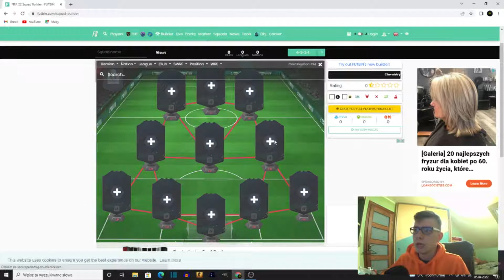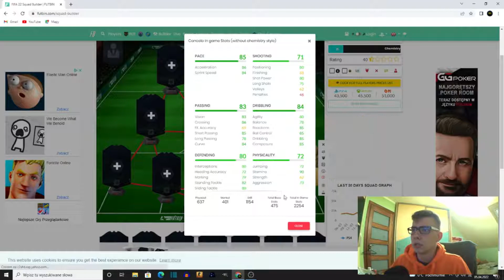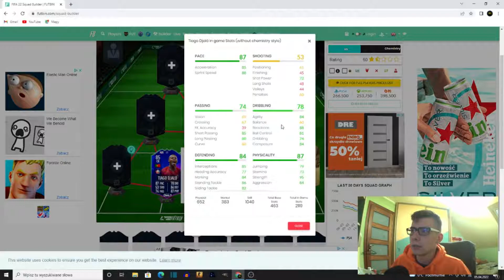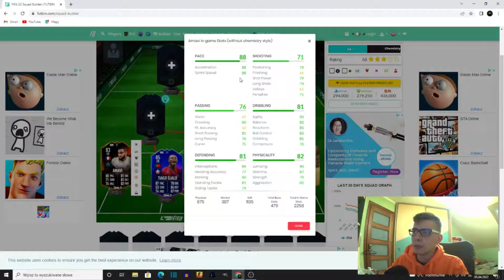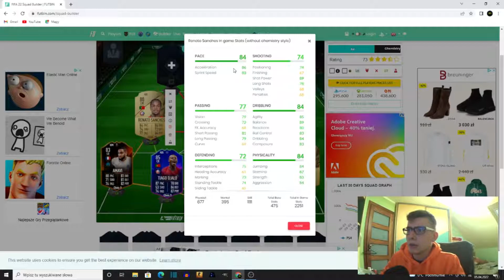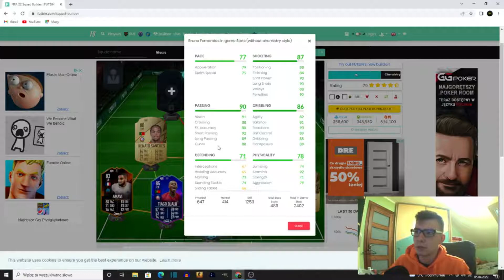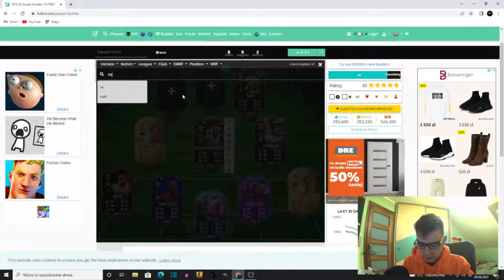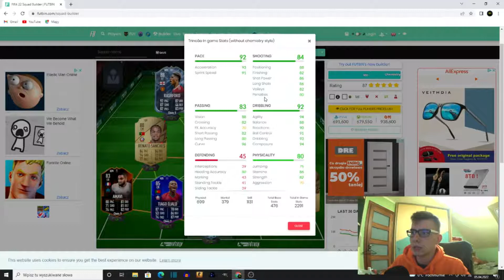NAJLEPSZY SKŁAD DO 700K | FIFA 22 BUDOWANIA SKŁADÓW #125